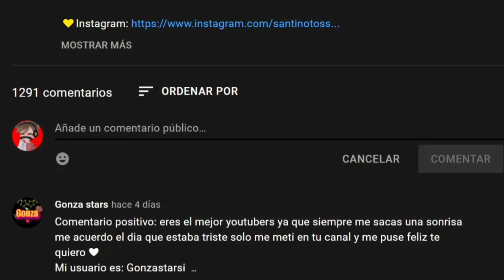¡Nuevos Objetos Secretos en Brookhaven!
¡Nuevos Objetos Secretos en Brookhaven! Lugares SECRETOS en Roblox Brookhaven 🏡RP que te sorprenderán en Roblox. Brookhaven RP es el juego de Roblox más popular y hay toneladas de nuevas actualizaciones de Brookhaven RP y secretos de Brookhaven RP. Esto se debe a la actualización de las nuevas tiendas en Brookhaven.

⭐Utilice el código Star "SANTINO" ⭐ ¡Al comprar Robux o Premium!

¿Qué es Roblox? ROBLOX es un área de juegos y taller virtual en línea, donde los niños de todas las edades pueden interactuar, crear, divertirse y aprender de manera segura. Es único en el sentido de que prácticamente todo en ROBLOX está diseñado y construido por miembros de la comunidad. ROBLOX está diseñado para jóvenes de 14 a 18 años, pero está abierto a personas de todas las edades. Cada jugador comienza eligiendo un avatar y dándole una identidad. Luego pueden explorar ROBLOX, interactuando con otros charlando, jugando o colaborando en proyectos creativos. Cada jugador también recibe su propio terreno sin desarrollar junto con una caja de herramientas virtual con la que diseñar y construir cualquier cosa, ya sea un rascacielos navegable, un helicóptero en funcionamiento, una máquina de pinball gigante, un juego multijugador "Capture the Flag" o algo más. otra creación aún con la que soñar. No hay ningún costo por esta primera parcela de tierra virtual. Al participar y crear cosas interesantes, los miembros de ROBLOX pueden ganar insignias y dólares especiales de ROBLOX ("Robux"). A su vez, pueden comprar en el catálogo en línea para comprar ropa y accesorios de avatar, así como materiales de construcción de primera calidad, componentes interactivos y mecanismos de trabajo. YouTubers como @Mackenzie Turner Roblox, O1G, Roblox con Roplex, Calixo, Vuxvux e IamSannaToo son mis favoritos. ¿Quién es tu YouTuber favorito?